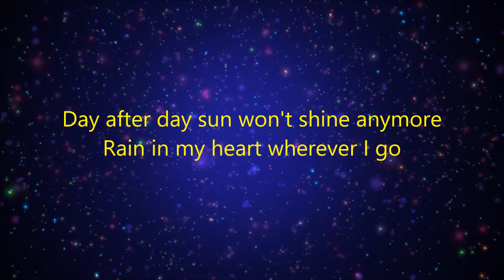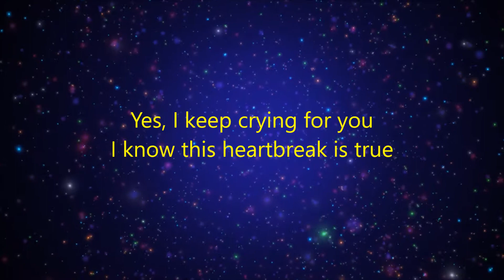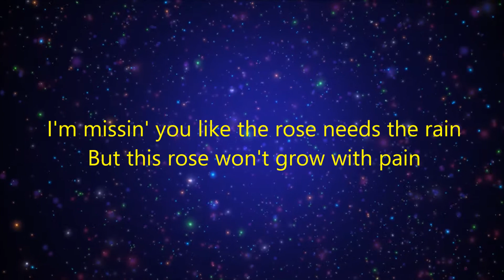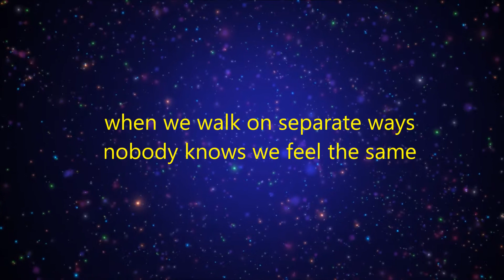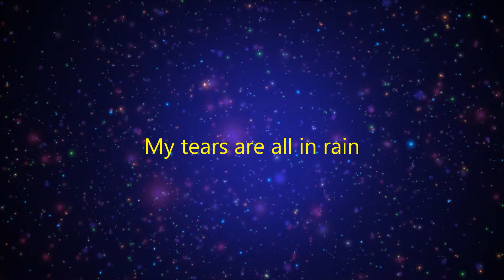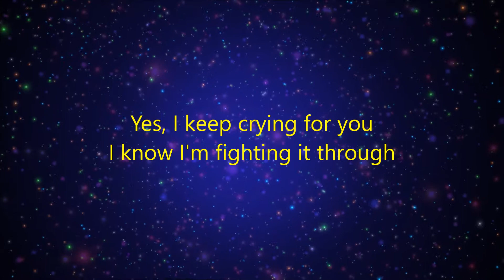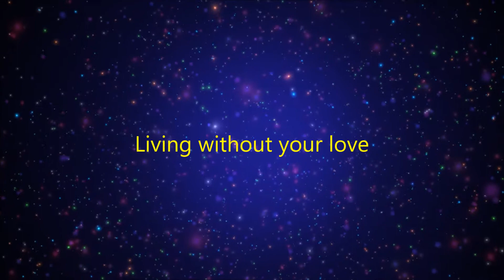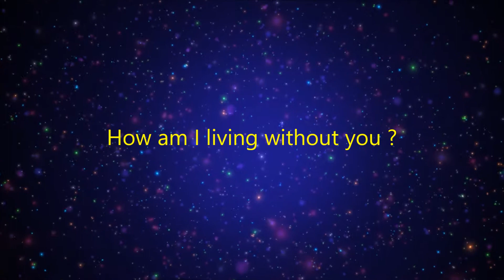SHYLOCK - ANOTHER LONELY NIGHT (LYRICS)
Country of origin: Germany (Alemanha)
CD: Pyronized          Year: 2001